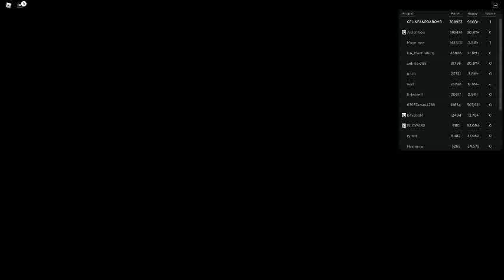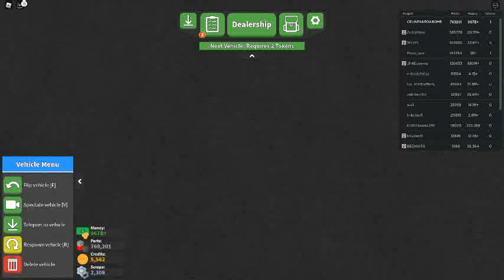Russia Car Crash Compilation 4157